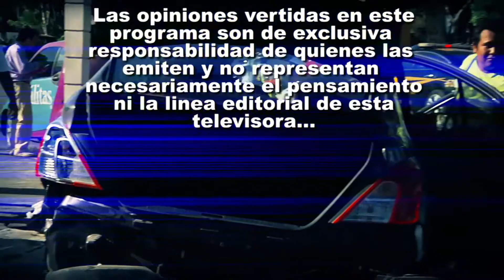SN POLICIACO 25 OCTUBRE BLOQUE 1